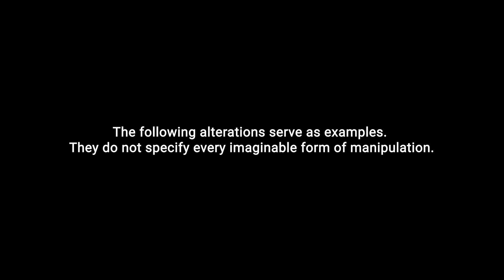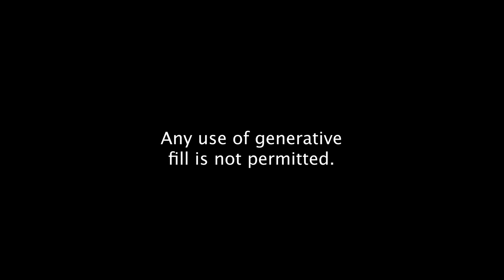Manipulation Rules - Addition of content